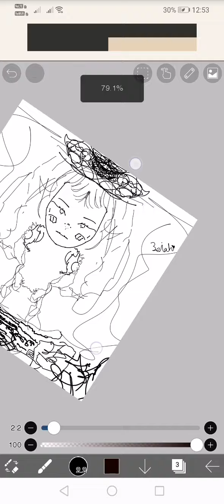This is how I drew my newest drawing! also it was my birthday a couple of days ago "November - 18"